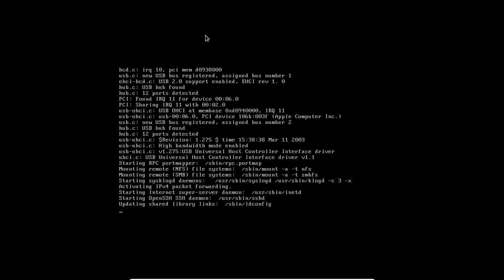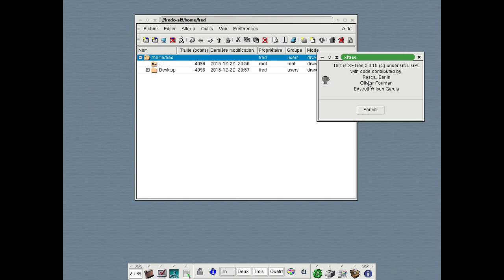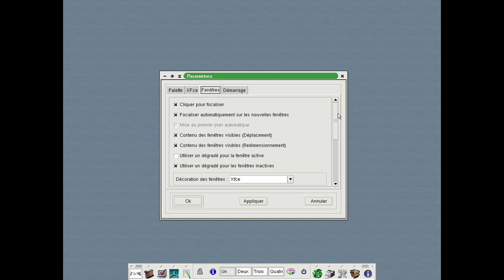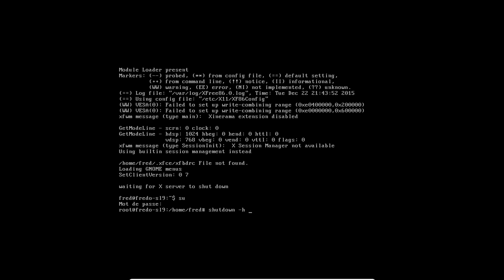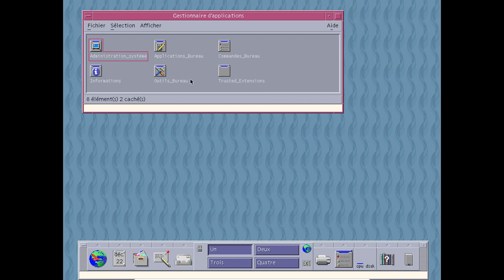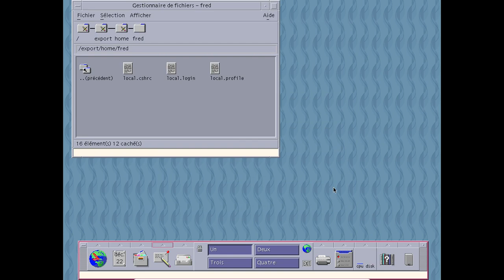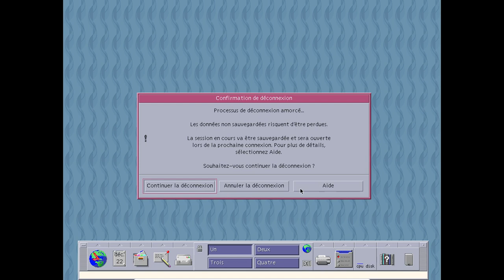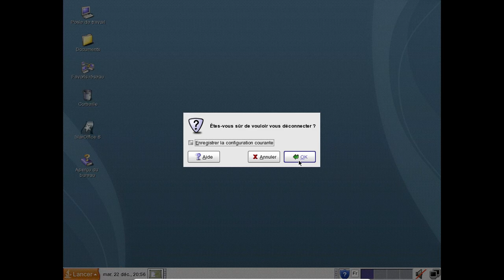Un étrange air de famille entre Xfce 3.x et Common Desktop Environment ;)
Vidéo dédiée à un article "vieux geek", disponible à l'adresse suivante